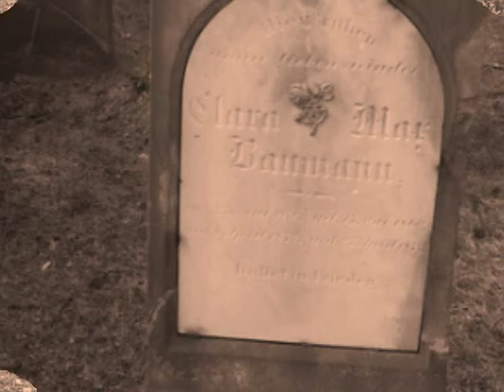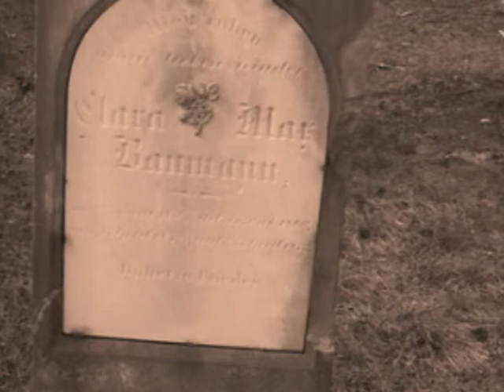wer nur ein menschenleben rettet...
...rettet die ganze welt !!!